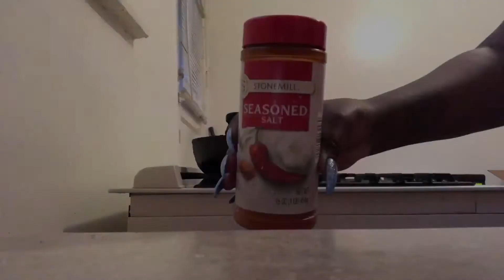Cook with me fish Broccoli with cheese garlic 🥖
U would be seeing what I made for dinner